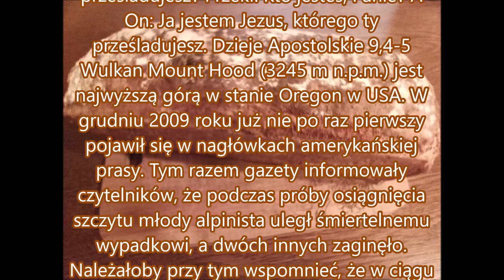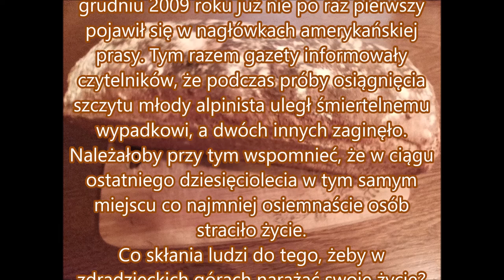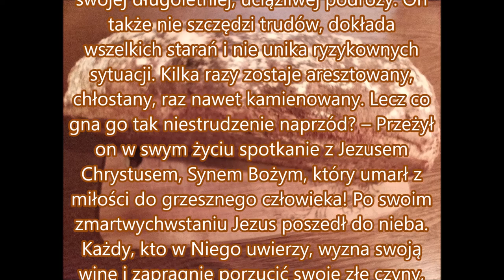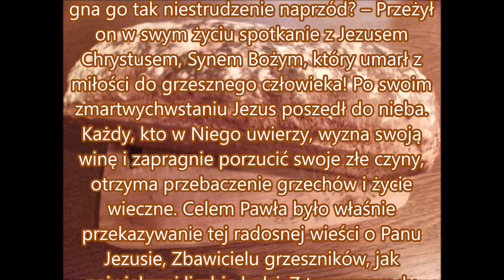A gdy padł na ziemię, usłyszał głos mówiący do niego: Saulu, Saulu, czemu mnie prześladujesz? DzAp 9